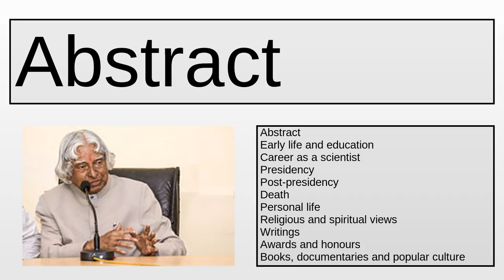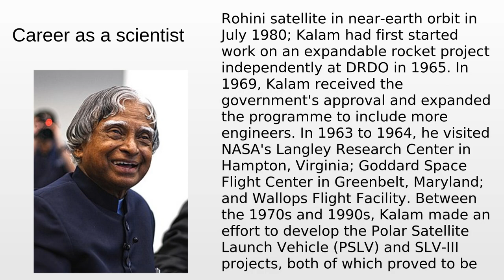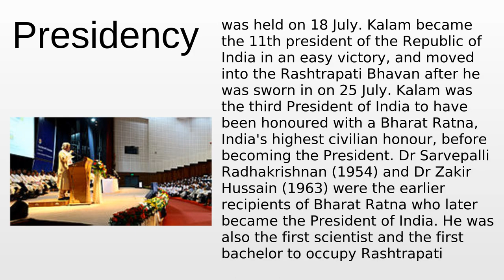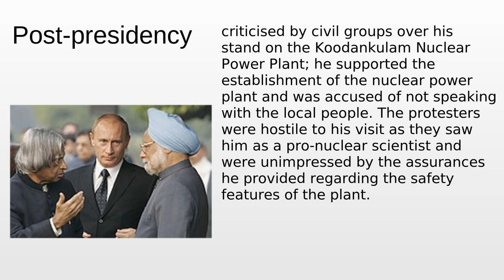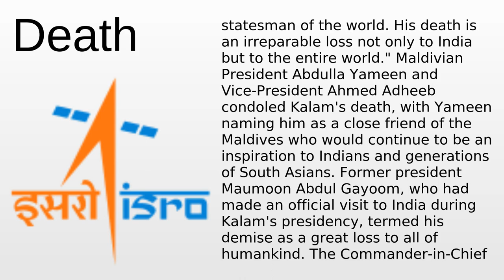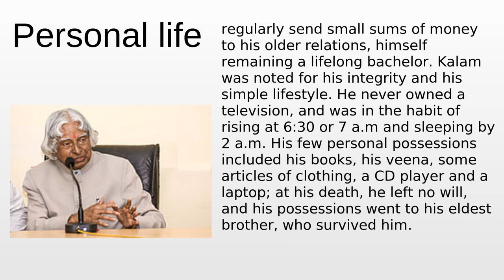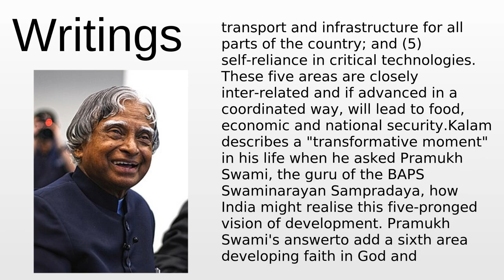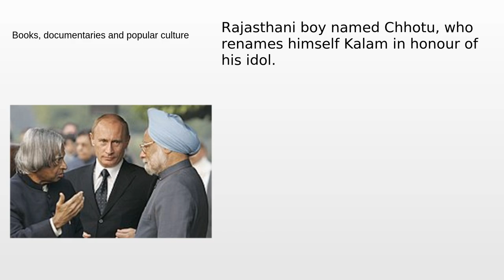A. P. J. Abdul Kalam - Wikipedia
A. P. J. Abdul Kalam - This video aims to inform about: A. P. J. Abdul Kalam

Content:
0:00:00 Abstract
0:02:09 Early life and education
0:04:48 Career as a scientist
0:09:40 Presidency
0:15:22 Post-presidency
0:16:44 Death
0:27:22 Personal life
0:28:30 Religious and spiritual views
0:33:31 Writings
0:36:16 Awards and honours
0:39:05 Books, documentaries and popular culture

Please provide your feedback on the comments section:
Thanks!